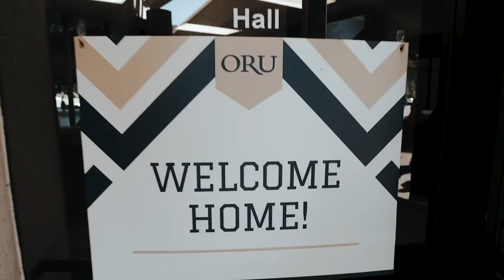ORU Golden Eagle Orientation 2019